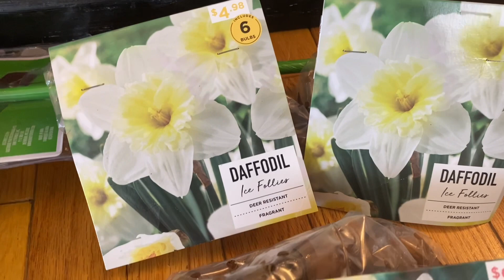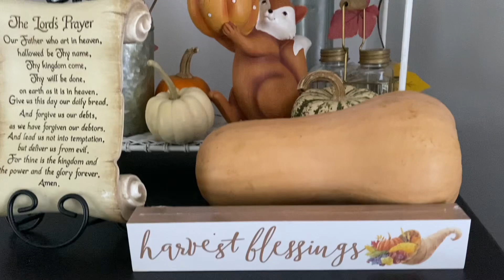😊готовлюсь к праздникам🍂 🎄всего по чуть-чуть ☺️ноябрь 2022😇